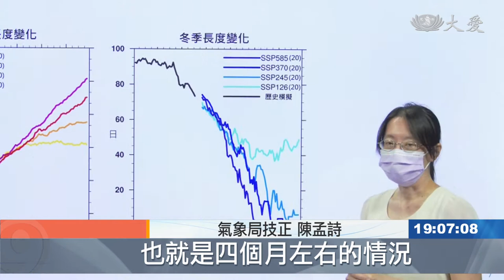先乾旱後暴雨 福爾摩沙氣候變遷最前線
台灣上半年，才歷經乾旱、缺水，下半年接連遇上颱風和西南氣流，帶來的豐沛雨量，讓水庫解渴，卻也帶來嚴重災情。這樣極端氣候，越來越頻繁。聯合國、跨政府、氣候變遷委員會，最近公布一項研究報告。表示台灣正面臨夏長冬短的情形，一直到21世紀末，台灣的夏季，會從原先的三個月，延長到四個月，冬天會越來越短，另外，像最近這樣單日暴雨的強度，會比現在增加超過四成的比例。

西南氣流帶來暴雨，田地如同一片汪洋，蔬果爛的爛倒的倒，光八月上旬，台灣農林漁牧業已損失4億多元，其中農業占比最高，中南部災情慘重，農民心在倘血。

農民：「都死了 瓜苗都死了。」

很難想像四個多月前農地還是這副乾巴巴的景象，水庫更是乾枯見底，但這樣的乾旱或一下雨就到處淹的情形恐怕會成為日常，台灣氣候變遷科學團隊根據聯合國最新氣候變遷報告表示，在最惡劣情況下，21世紀末的台灣，夏天將會長達七個月。

氣象局技正 陳孟詩：「目前的這個夏季的長度，大概是增加到120天，也就是四個月左右的情況，冬天的長度 大概就是縮短到40天。」

研究團隊以台灣1910~2020年的平均數據，預估21世紀末最壞情況，高溫達36度以上的天數會增加約48天，單日最大暴雨強度也會增強約4成，甚至到了2060年冬季將會消失。

氣象專家 彭啟明：「另外一個就是所謂的海平面上升，那未來很預期的 可以很明確的，到2100年會上升到50公分，那甚至最壞的情況下，會到達1公尺 熱浪發生的機會，也會比往常增加很多。」

專家特別提到畜牧業日漸蓬勃，更占溫室氣體甲烷中的三成，要阻止全球暖化這場噩夢，除了綠能減碳，蔬食飲食也將是重要的行動指標。

謝昀珊 李建寬 台北報導